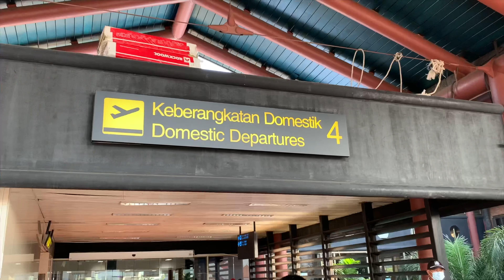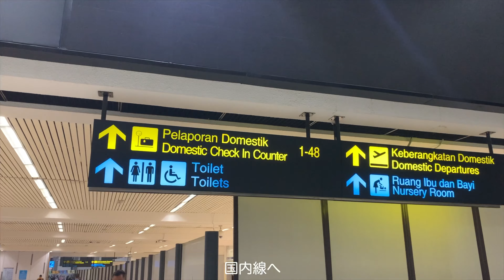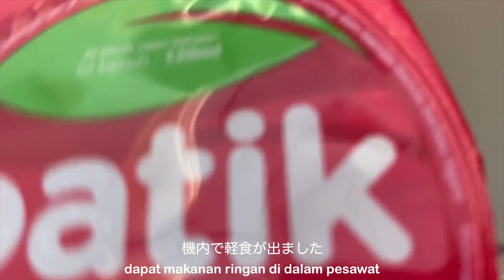規制緩和！Go to Bali ✈️🇮🇩 Bali vlog 2021｜バリ旅行｜インドネシア｜海外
Kita pergi ke Bali🇮🇩👏🏻
Kita bikin conten vlog banyak🎥
ditunggu ya😌
規制緩和！
2年ぶりにバリ島へ行ってきました！🏝
これからどんどん動画出していくので是非見てくださ〜い😆💓
○info :
姉：Maria
妹：Yuria
インドネシア、ジャカルタ在住です🇮🇩
Halo!  👋
 Kakak: Maria
 Adik: Yuria
Kita tinggal di Jakarta, Indonesia 🇮🇩